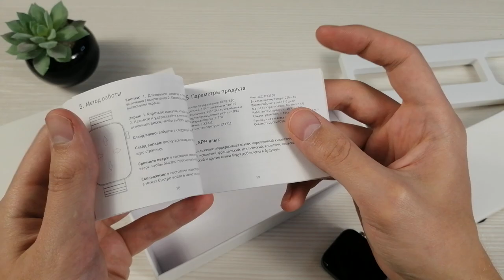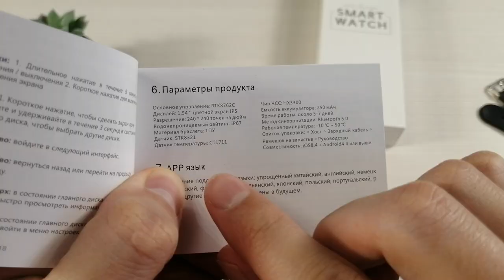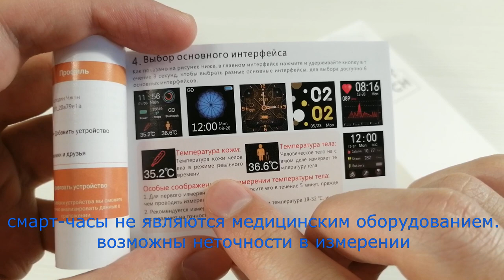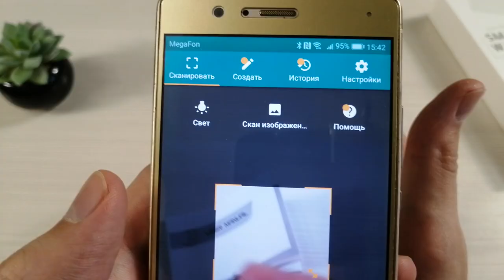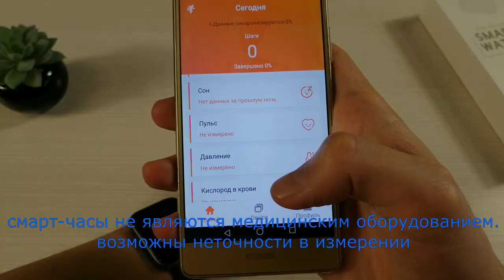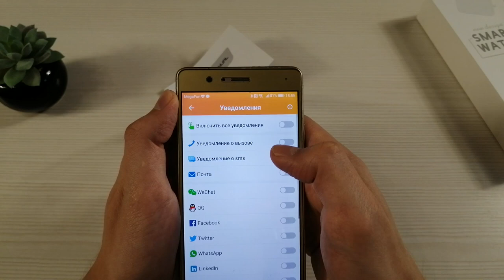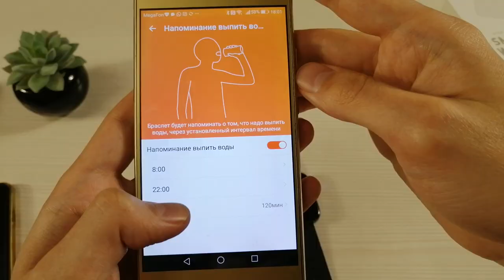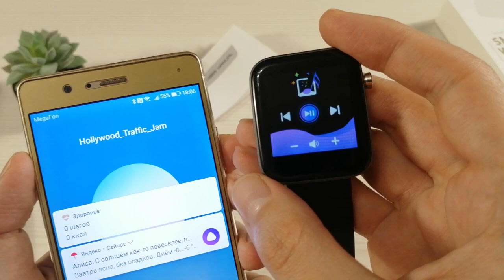СМАРТ-ЧАСЫ Т68 С ИЗМЕРЕНИЕМ ТЕМПЕРАТУРЫ И ФОНАРИКОМ – ОБЗОР И ПЕРВАЯ НАСТРОЙКА – ALIEXPRESS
☑️ Кэшбэк на покупки BACKIT (вывод от 20р.)
☑️ Мой Avito (товары с обзоров!)

Это подробный видеообзор и тест смарт-часов Т68 с алиэкспресс. Они ещё могут называться V68 и имеют смарт-часы собрата Т98. Также в часах есть разные измерители - температуры, пульса, давления, кислорода и мы попробуем ими воспользоваться. Но имейте ввиду, смарт-часы не являются медицинским оборудованием, поэтому возможны неточности в измерениях.
Параметры СМАРТ-ЧАСОВ Т68:
-1.54" цветной экран IPS
-Разрешение 240*240 точек на дюйм
-Водонепроницаемость IP67
-Емкость аккумулятора 250 мАч
-Время работы 5-7 дней
-Блютуз 5.0
-Совместимы с iOS 8.4 и Android 4.4 или выше
(Подробнее в видео!). А также дам личный отзыв о этих smart watch t68.
Смарт часы могут продаваться под разными брендами - UGUMO, bingofit, morefit, hestia, EDEED и др.